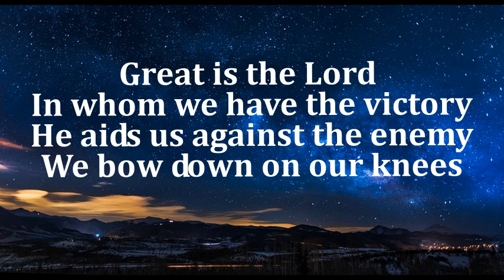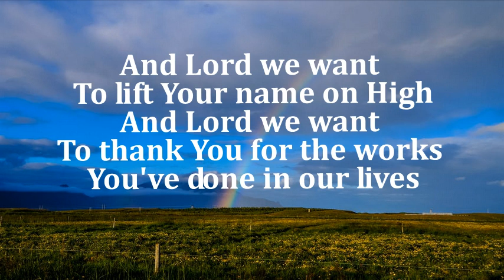Great is the Lord and most worthy of praise lyrics